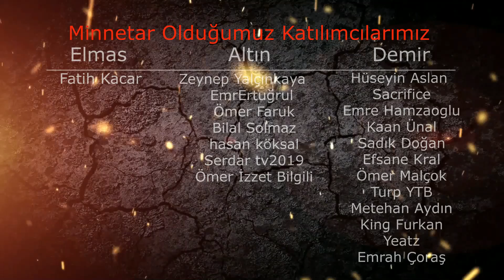Temiz Hava ve Bolca Elma - Ultra Hardcore Sezon 02 Bölüm 05